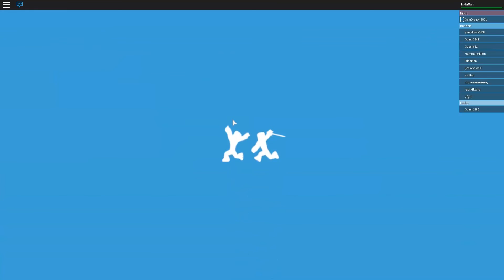ROBLOX: FERGUSON MISCOMMUNICATION (jump thing)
this is a very old video that I found on my computer and forgot to upload, so here it is.